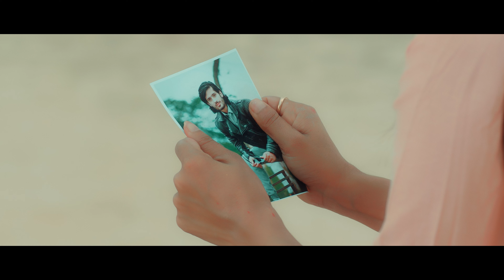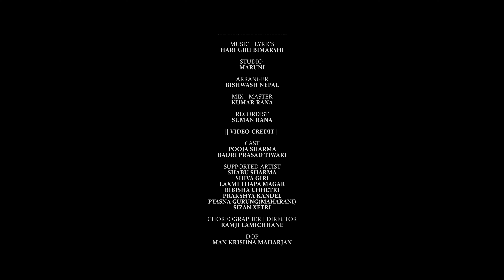Mero Jindagi Mero Marji Chalchha - Hari Bimarshi • Shanti Shree Pariyar • Samikshya • Pooja Sharma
Presenting new Nepali song Mero Jindagi Mero Marji Chalxa  by Hari Giri Bimarshi , Shanti Shree Pariyar & Samikshya Adhikari featuring Pooja Sharma & Badri Prasad Tiwari only on Hari Giri Bimarshis's official YouTube channel.

Sirish Basnet’s || Mero Jindagi Mero Marji Chalchha ||

🎶 Audio Credits:-

♬ Vocal:-
Hari Giri Bimarshi
Shanti Shree Pariyar
Samikshya Adhikari

♬ Lyrics/Music:-
Hari Giri Bimarshi

♬ Arrange:-
Bishwas Nepal

♬ Recordist:-
Suman Rana
Khuman Rana

♬ Mixing/Mastering:-
Kumar Rana

♬ Studio:-
Maruni Digital

🎬️ Video Credits:-

Producer-
Sirish Basnet

🎬️ Cast:-
Pooja Sharma
Badri Prasad Tiwari

🎬️ Supporting Artists:-
Hari Giri Bimarshi
Shiva Giri
Shabu Sharma
Laxmi Thapa Magar
Bibisha Chhetri
Prakshya Kandel
Pyasna Gurung (Maharani)
Sizan Xetri

🎬️ Choreographer/Director:-
Ramji Lamichhane

🎬️ Dop:-
Man Krishna Maharjan

🎬️ Editor:-
Bande Prasad

🎬️ Colorist:-
Rajendra Moktan

🎬️ IT Support:-
Rajkumar Magar

🎬️ Production Desinger:-
Sudip Dhakal

🎬️ Art:-
Manik Pakhrin

🎬️ Assistant Editor:-
Umesh Thapa Magar

🎬️ Online Editor:-
Prabin Dhakal

🎬️ Assit.Cinematographer:-
Subas Maharjna

🎬️ Focus Puller:-
Navraj Khadka

🎬️ Assist.Choreographer:-
Nirmala Khatri
Deep Ck

🎬️ Light Department:-
Subin Godar
Shankar
Santosh

🎬️ Wardrobe:-
Kusum Creation
Sunita Shrestha

🎬️ Poster:-
Subash Design House

🎬️ MUA&Hair:-
Kavya Thapa

🎬️ Post Production:-
Movie Point

🎬️ Special Thanks:-
Studio 1DB HD
Bishnu Giri - Africa
Man Gc
Ashok Paudel